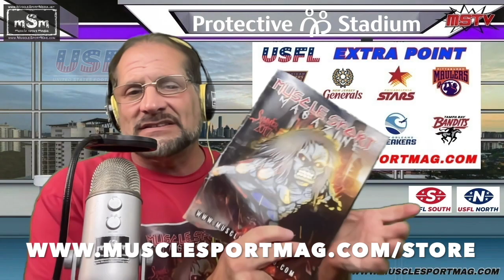XFL Team Names & Logos Unveiling - USFL Extra Point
The XFL unveiled their eight team names and logos today and we take a look at them in this episode of "USFL Extra Point."